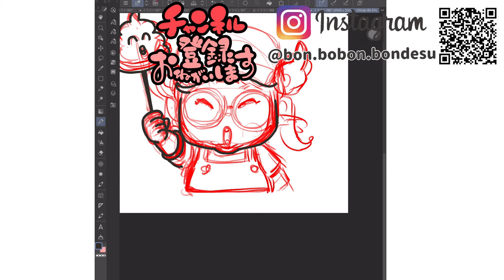［衝撃］うんち食べる！うんちでアイドルユニットつくりました【ママさん似顔絵師Bon vol.102】うんちたこやき/ウンチケーキ/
ぶんぶん！ハローYouTube！
で、お馴染みの、ヒカキンさん^ ^

娘はヒカキンTVが大好きで、その動画でウンチ焼きを作っていました^ ^

娘は絶賛ウンチ大好き期で、私もやりたい！！と、、、

そうしたら、出張中のトトが買って送ってくれました^ ^

食紅でカラフルウンチをたくさん作りました(^O^)
すっごい楽しいのこれ、、、

もちろん味はただのホットケーキなんですが、見た目がうんちってだけで、より美味しい笑笑

せっかくなんで、出来のいいウンチは、アイドルユニットにしてみましたよ^ ^

楽しいので、みんなもやってみてね^ ^

↓↓↓amazonでうんち焼きはこちら↓↓↓